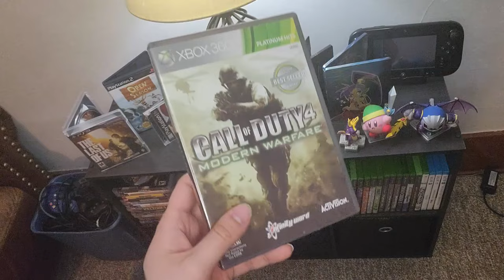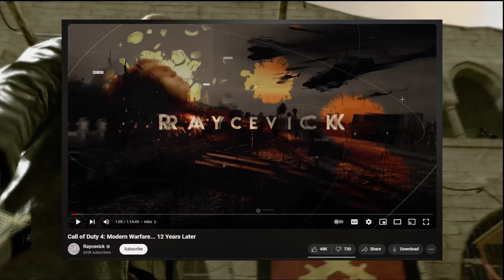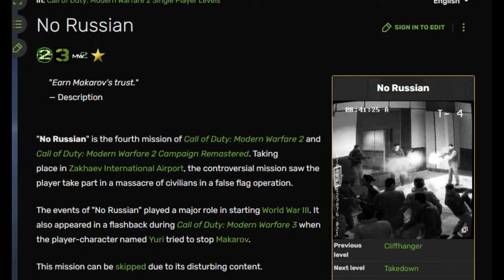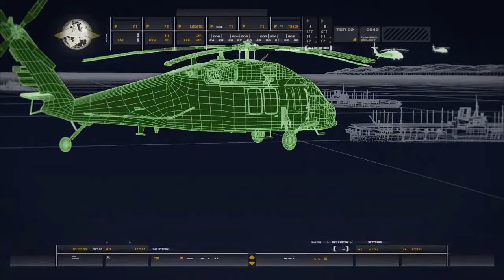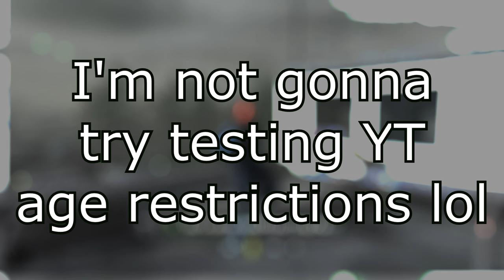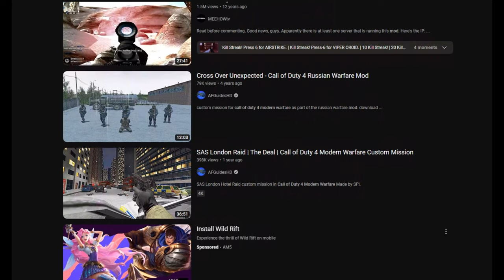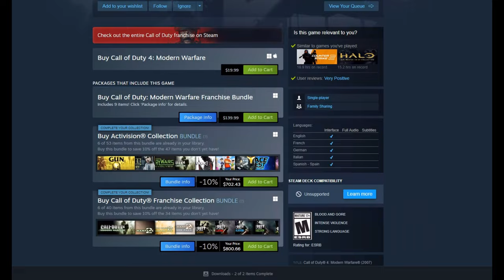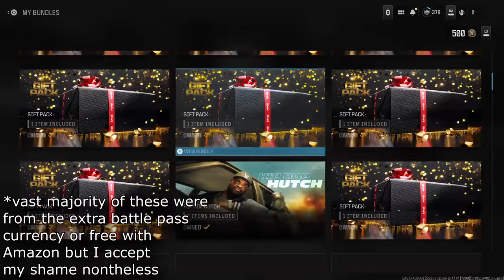Call of Duty 4 Holds Up Incredibly Well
The game that arguably started it all. Often considered one of the most revolutionary games ever made, let alone of the greatest of all time. So no pressure or anything. Let's talk Call of Duty 4: Modern Warfare!

Channel/Outro card by TheFlyingSeal/Erica Vanacore

0:00 Introduction
3:32 Story
14:51 Levels
19:35 Multiplayer
31:18 Remastered
34:36 Conclusion

All rights for video and audio clips go to their respective studios and/or content creators and are listed below wherever/whenever possible.

Call of Duty 4: Main Theme, The Coup, Shadow of Chernobyl